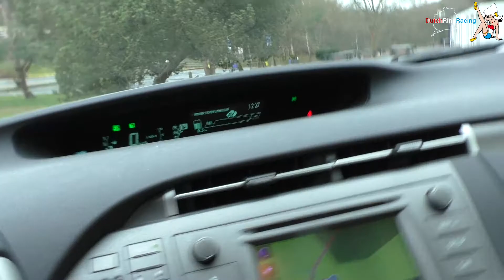Driving my father's BMW Z3 Coupé track car for the first time! Oh Yeah!!!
My name is Bodhi. I'm 18 years old and I've got my driving license for only 3 months now. My first word as a baby was car. You can imagine I could not believe my luck when my father handed me the key of 1 of his DutchRingRacing track cars ...  a lovely BMW Z3 Coupé. Enjoy

My father can't make it Nordschleife 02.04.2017 , but he will be there Nordschleife 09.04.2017 . The BMW Z4M Coupé is ready for it's shake down. The BMW Z3 Coupé already stationed at the Nordschleife. Ring season 2017 will be in full swing!